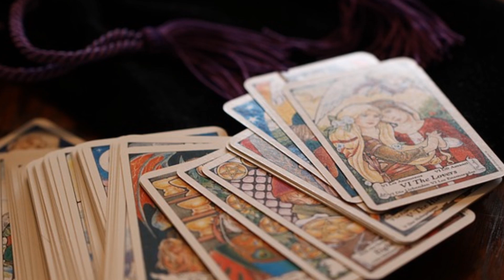Czy bogowie innych religii to diabeł?